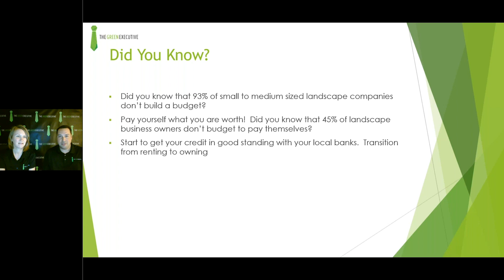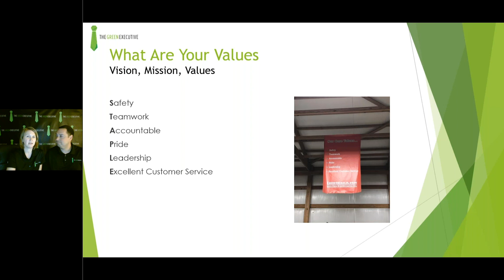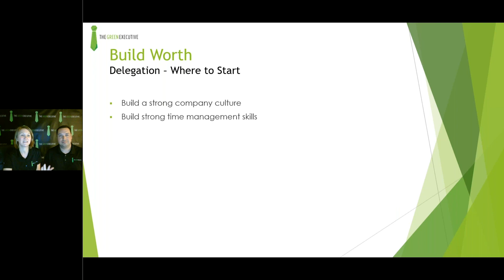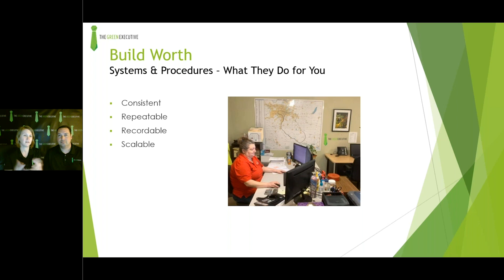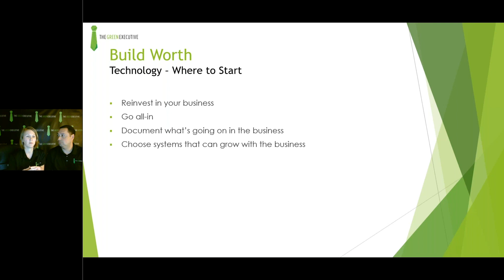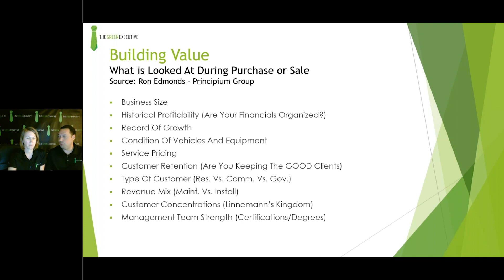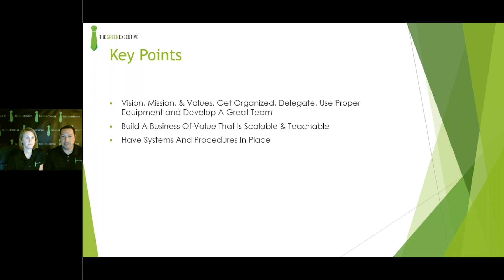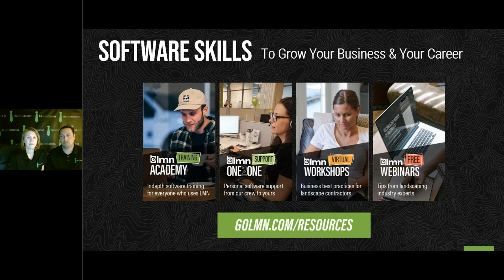Succession Planning Building Value in Your Landscape Business